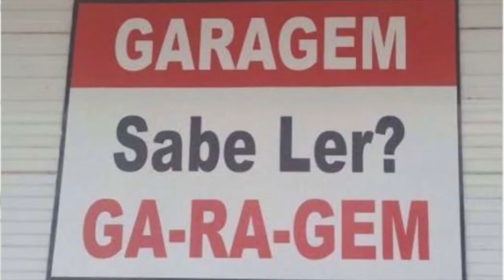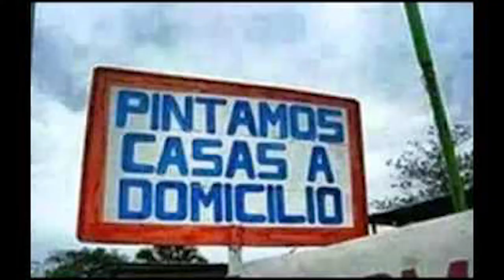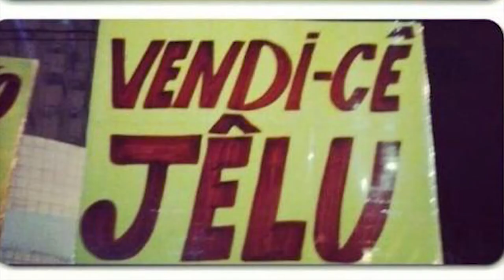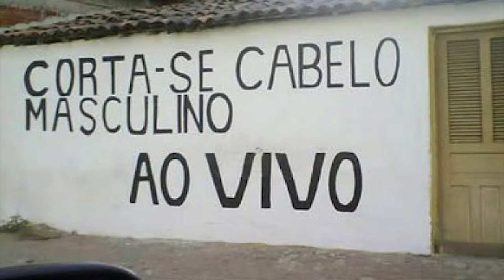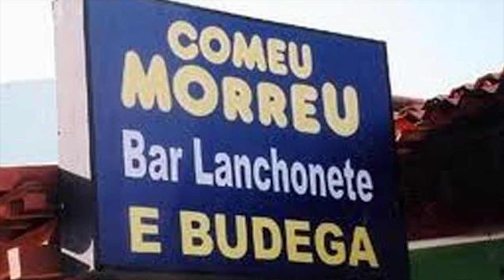Pode Acreditar - 05/04/2018 - AS MELHORES PLACAS DO BRASIL IILL IIILLL